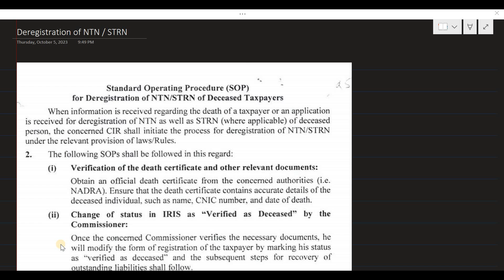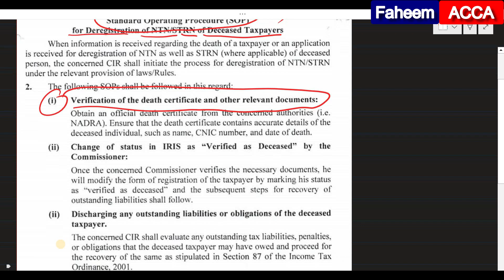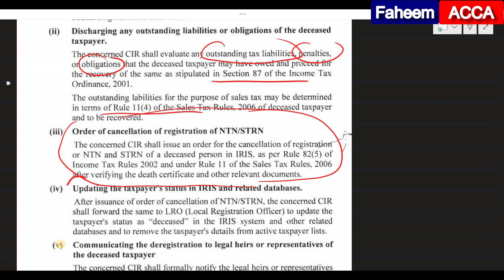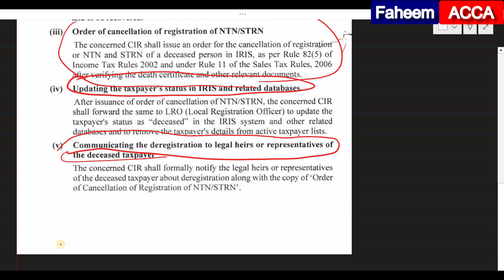Deregistration of Deceased Person | How to apply for deregistered of NTN and STRN | SOP | FBR